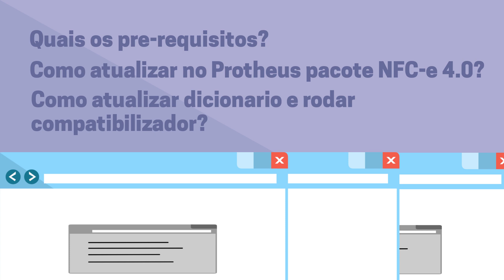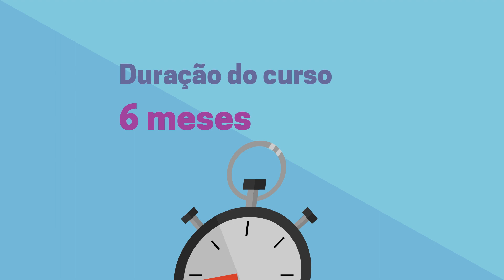Curso Online NFC-e 4.0 no Protheus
O curso de NFC-e 4.0 no Protheus abrange todos os passos que você vai tomar pra realizar a atualização do Protheus e do TSS para versão mais recente da Nota fiscal do consumidor eletrônica a 4.0 defina pela Secretaria da Fazenda como obrigatória a partir de 01/10/2018. No curso você vai ver (em detalhes):
*Quais são os pré-requisitos?
* Como atualizar pacote de atualização NFC-e 4.0?
* Como atualizar dicionario e rodar compatibilizador?
* Como atualizar o TSS exigido pela NFC-e 4.0?
*Como parametrizar o Protheus para NFC-e 4.0?

Tudo passo a passo o que você deve fazer para a atualização NFC-e 4.0 no Protheus 12 seja otimizada e mais segura possível. O curso é todo online, todas as aulas são em vídeo e na prática. Vamos fazer juntos essa atualização. O suporte é um diferencial desse curso, qualquer problema que você tenha na atualização, abra um suporte conosco e vamos te apoiar no problema que você estiver enfrentando.